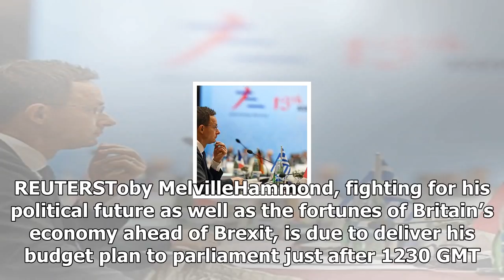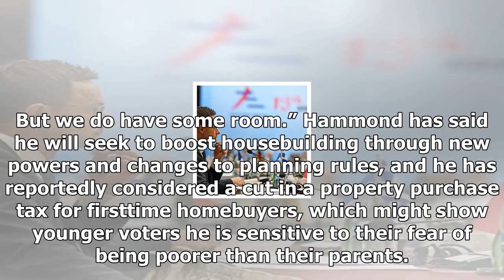News 24/7-boxed in by slow growth, hammond readies budget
News 24/7 - News 24/7-boxed in by slow growth, hammond readies budget

LONDON Reuters Chancellor Philip Hammond will say on Wednesday how much he can afford to help unhappy voters as he faces a potentially sharp deterioration in the economy’s growth prospects. Britains Chancellor of the Exchequer Philip Hammond leaves 11 Downing Street to present his budget, London, November 22, 2017. REUTERSToby MelvilleHammond, fighting for his political future as well as the fortunes of Britain’s economy ahead of Brexit, is due to deliver his budget plan to parliament just after...

© News 24/7